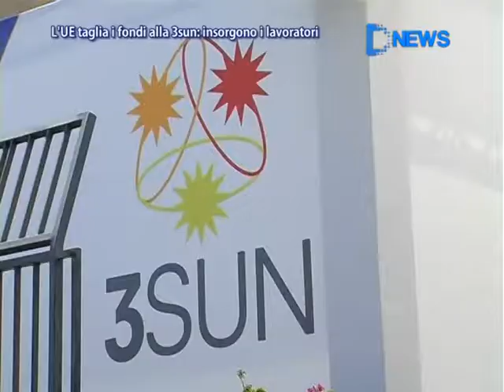L'UE Taglia I Fondi Alle 3Sun - Insorgono I Lavoratori - News D1 Television TV